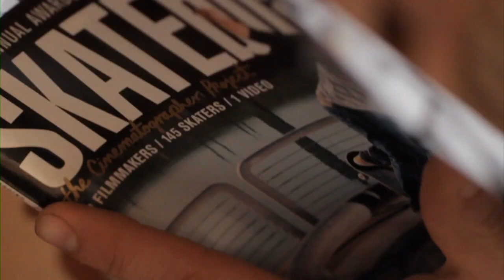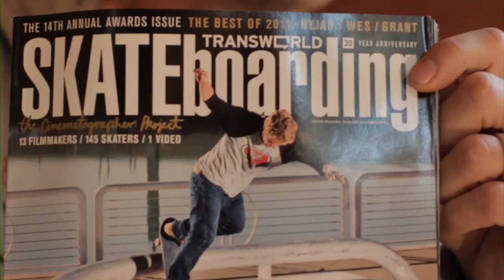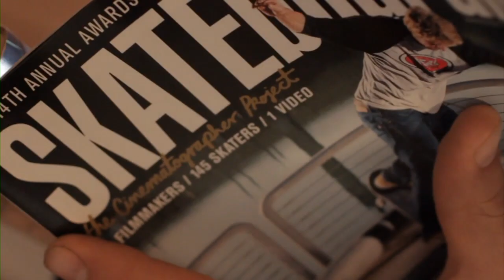Dennis Busenitz Behind The Cover - TransWorld SKATEboarding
Dennis Busenitz Behind The Cover